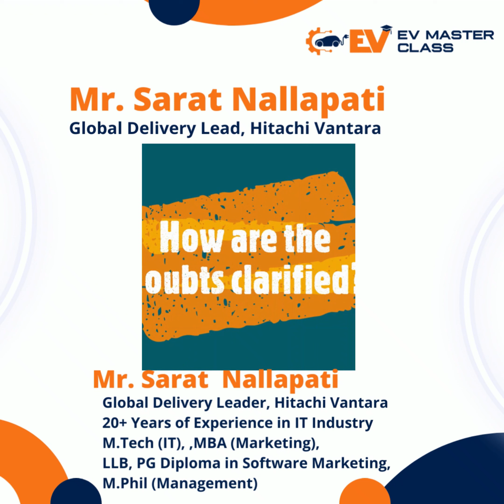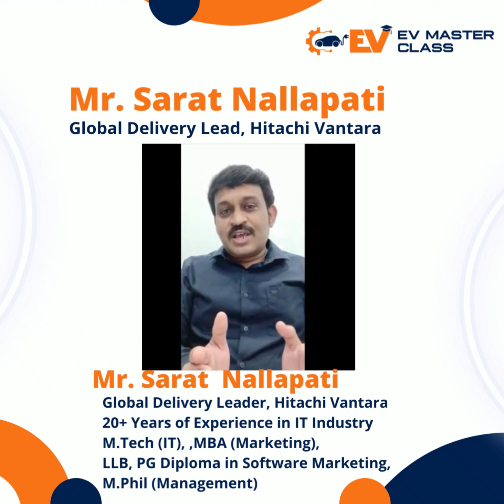Apprehensions turned into Appreciations for EV Masterclass || Testimonial || Sarat Nallapati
Sarat C Nallapati is one of the active and enthusiastic learners.

Well, his education and qualifications show that he is a constant learner through out his life.

But like many of you, he too had his own apprehensions about the EV Masterclass and its ability to deliver what it claims to deliver and joined the same with that uncertainty.

But it's in this cohort the magic happened, he got opportunity to meet and interact with some of the best CXOs in the industry and is working on solving certain complex problems in the EVIndustry.

Listen to him in his own words.